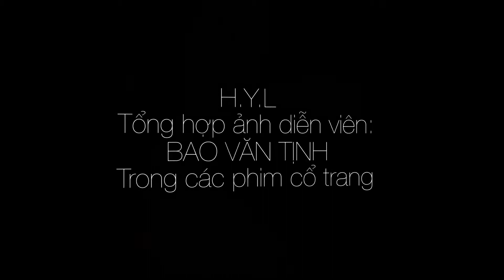Diễn viên: BAO VĂN TỊNH